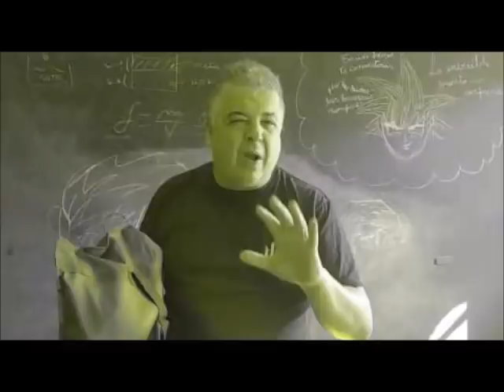Los Standaperos Carra y Bozza al fin juegan de titulares unidos en el propósito de darle a Gorosito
Nico Bozza y Fernando Carrafiello ganan minutos en primera con la primera novela del verano contra Gorosito.